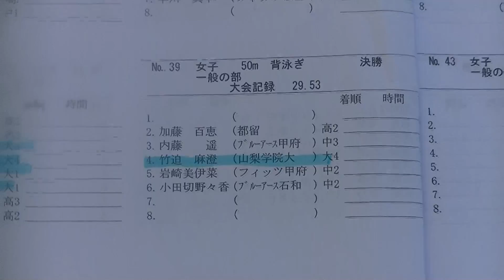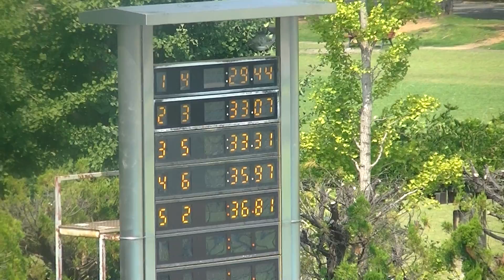竹迫麻澄 女子50ｍ背泳ぎ 決勝 第70回山梨県選